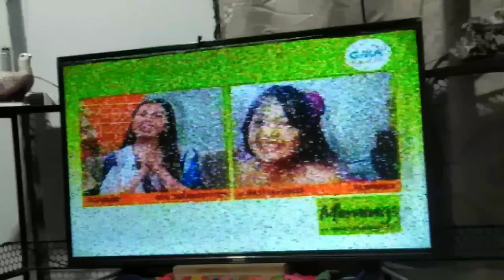GMANEWSREGIONALTV & BALITANGAMIANAN FEATURED AS BABY HIGH HEELS OF THE PHILS./BATANG RAMPADORA 👠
A huge thank you to Gma News Tv & Balitang Amianan for featuring me on your segment as BABY HIGH HEELS OF THE PHILIPPINES & BATANG RAMPADORA NG PAMPANGA. Thank you also sa napakababait na staff especially kay Ate Ara, Tita Bernny & Tita Glam😘 & Kay mommy & Tita Nica for always there for me🙏 Thank u so much sa lhat po ng nagme2sage sakin until now🙏 & for the full support of my Angels & supporters🙏 A bunch of thank you po sa lahat🙏